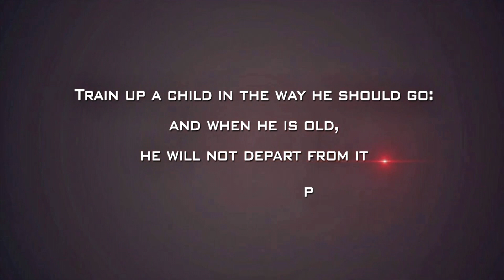teluguvideo story moralstories motivation anniearunalatha wisdom stjohnstenali joyfultime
Moral Telugu Stories